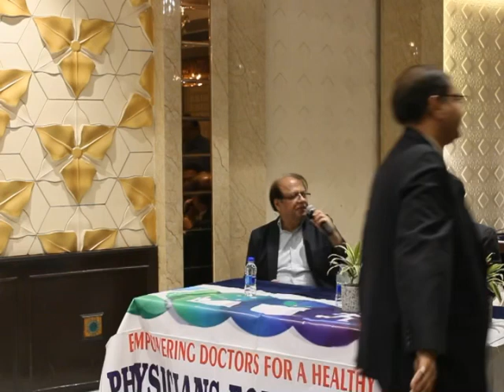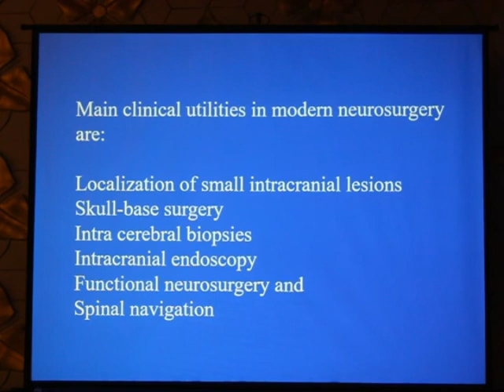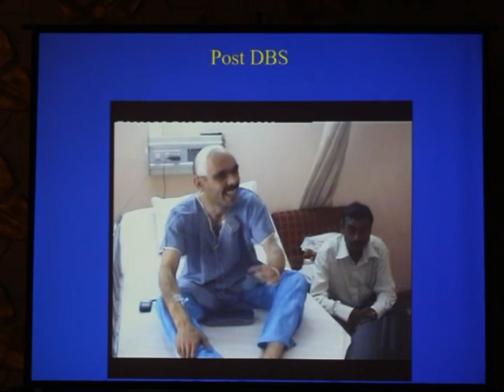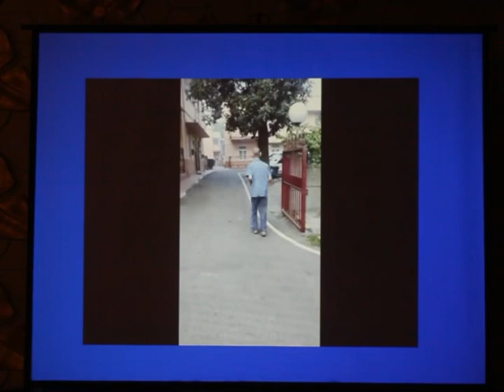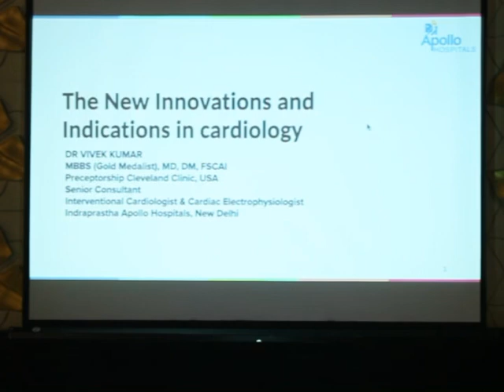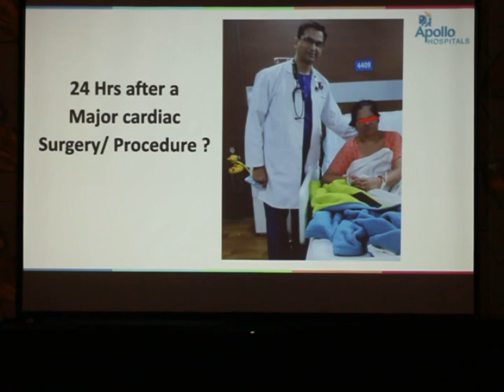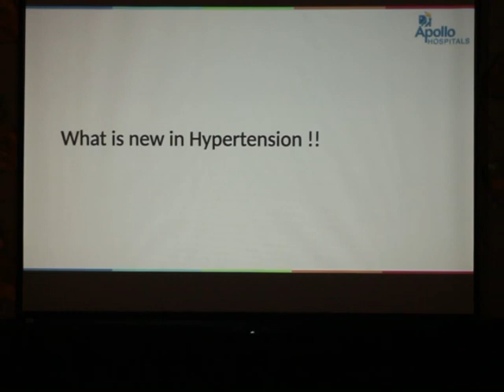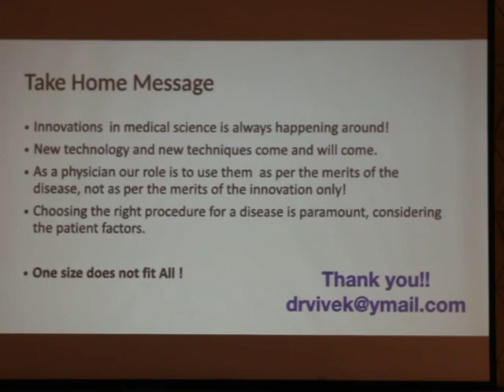0269: (1) Neurosurgery : Current Trends (2) Cardiology: New Innovations & Indications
(1) Current Trends Neurosurgery
Dr S K Tyagi ;
(2) New Innovations & Indications In Cardiology : Dr Vivek Kumar